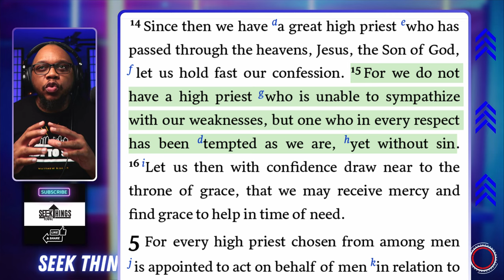Bethel Pastor Says Jesus asked him for Forgiveness. Blasphemy at it's finest.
A Pastor from Bethel Church makes the ridiculous game that Jesus appeared to him in a vision and asked him for forgiveness. Bill Johnson's legacy of false miracles and heretical teachings about Christ have rubbed off on his disciples. Bethel Music being riddled with bad theology is a reflection of what is taught from the pulpit.